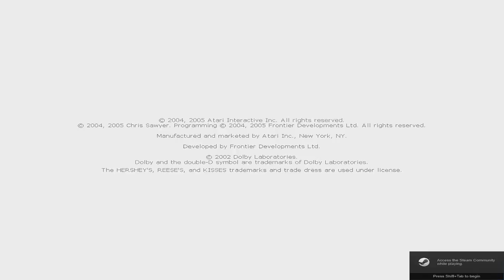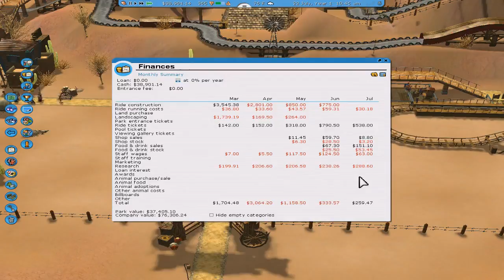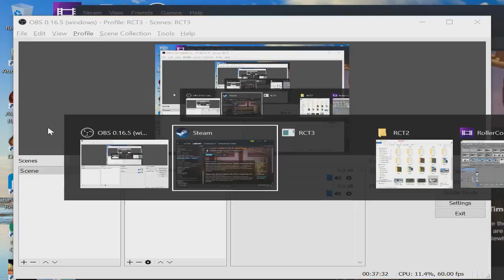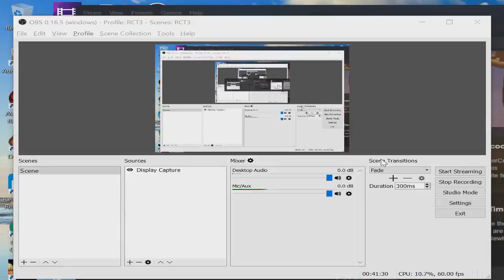Let's Play RollerCoaster Tycoon 3 Part 5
In this episode we try and figure out what went wrong with the one coaster I made that wasn't able to have a path put on it...apparently I couldn't find one but to be honest all you really need to do is use the shift command to raise the path to the area apparently.